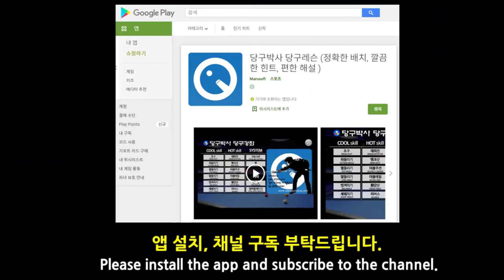구독자 1천명 달성 감사 메세지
구독자 여러분 고맙습니다.
■ 당구박사 BPS 매니저 (BPS manager)
* for Android: